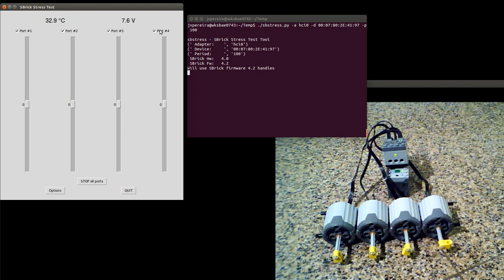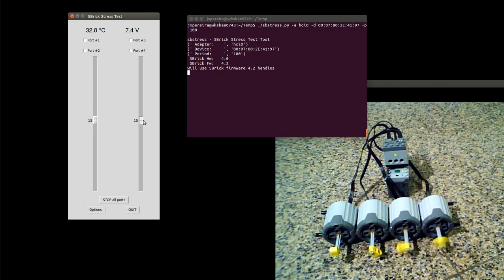SBrick Stress Test Tool v0.50 Demo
Quite a few improvements have been made to the tool thanks to szigetigabor who offered his help.